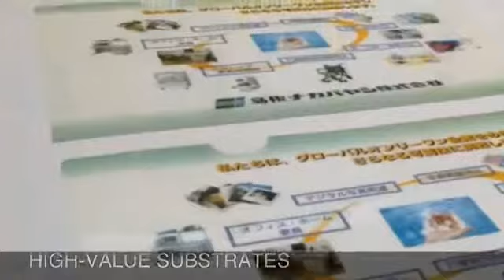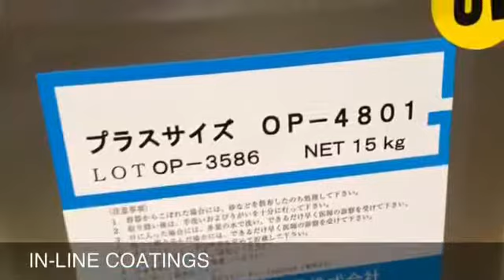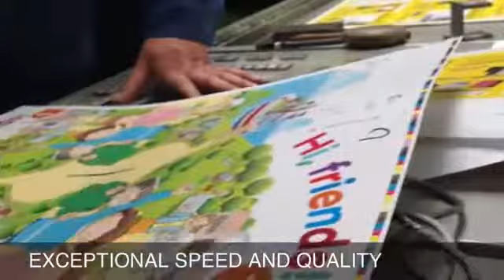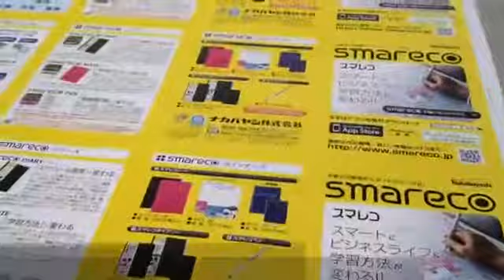AMS LED UV Sheetfed Printing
APL is India’s leading company engaged in manufacturing of full range of UV Coating and Curing (of coating by ultraviolet  radiation) System & Screen Printing Machines.